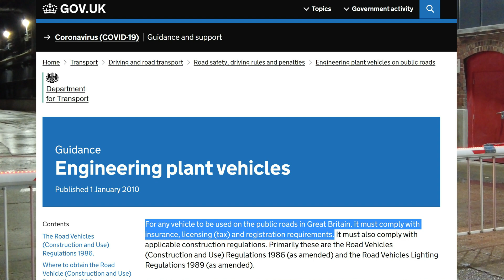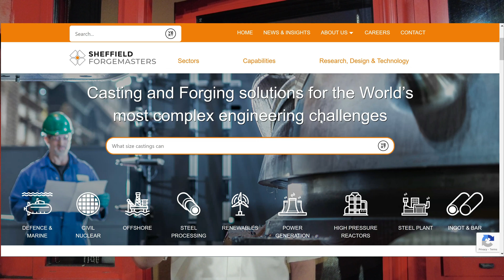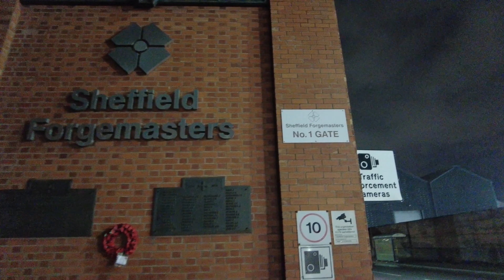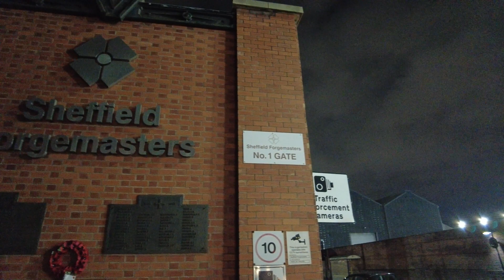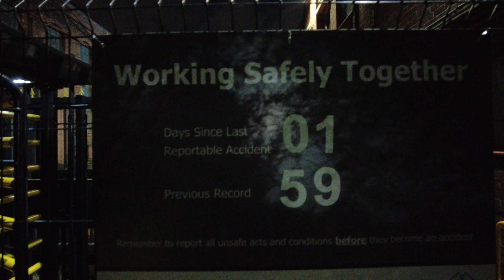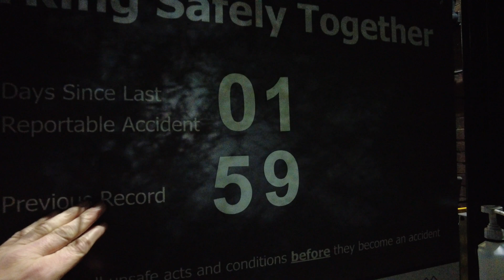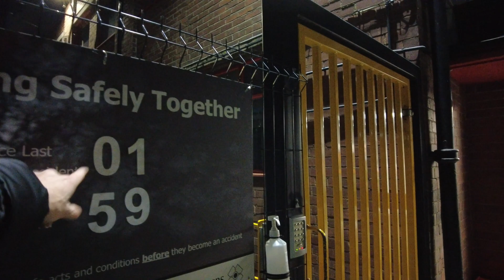Audit | Sheffield Forgemasters | Security relaxed about cameras 🙌🎥✔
Today we take a look around Sheffield Forgemasters Engineering company.

and they really didn't like a camera.

Then @MartiBlagborough visited in July 2021 as shown and they physically removed him.

As we was in the area, we thought we would do a quick audit to see if they have improved.

The result was great and we get to see a Large Engineering Machine.